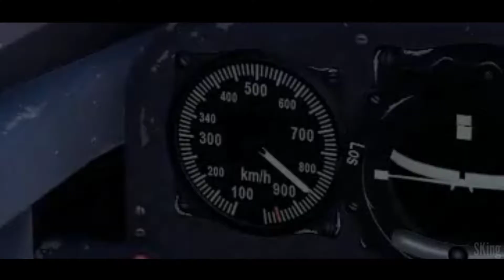Me 262 edit